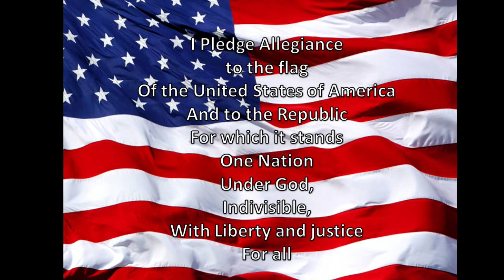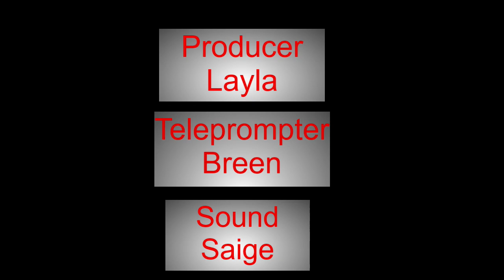Grizzly AM 11-14-23